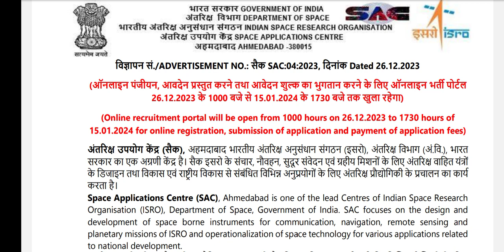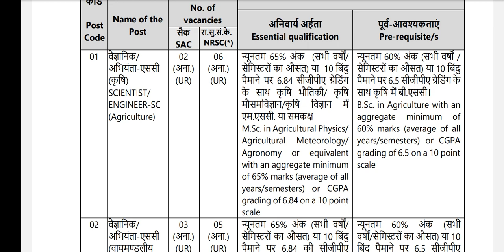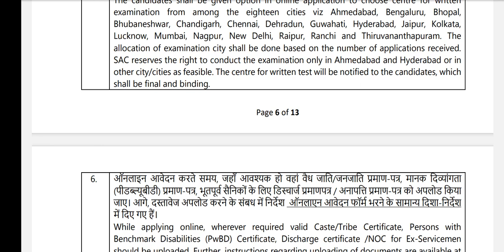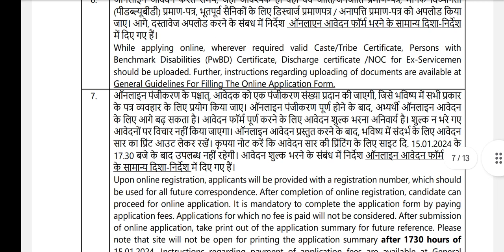ISRO JoB ~SAC ~ Scientist post M. SC physics required ~all details in Tamil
application link